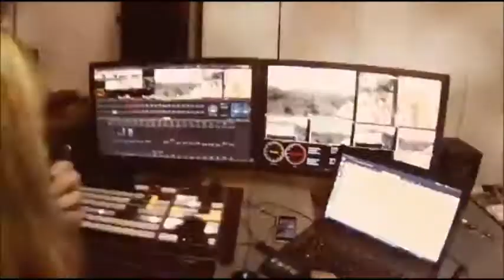WildEarth Safari Twilight Game Drive 01/11/16